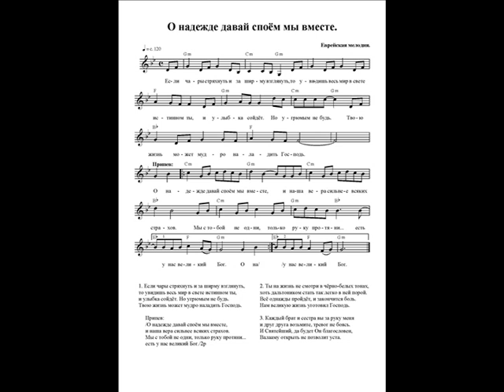О надежде давай споём мы вместе (Если чары стряхнуть). Ноты. (Let's sing about hope together)